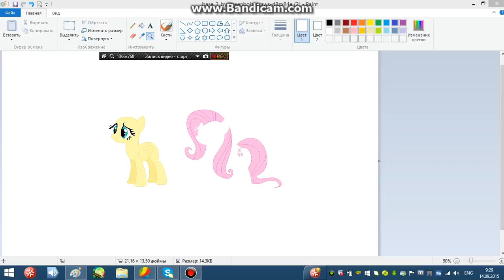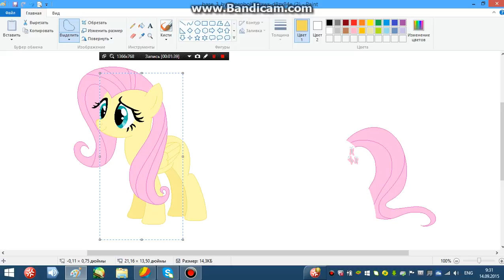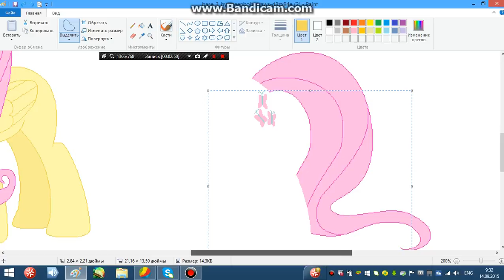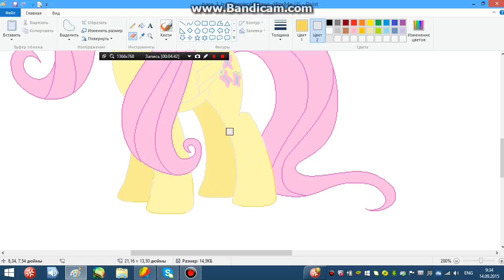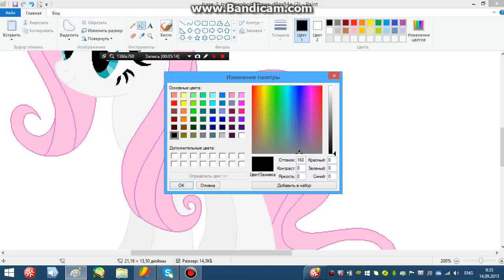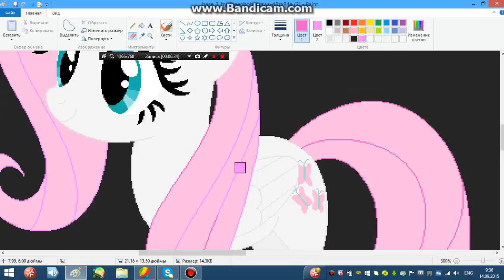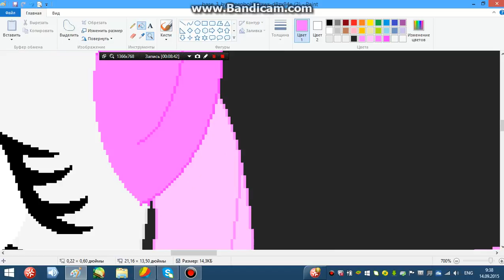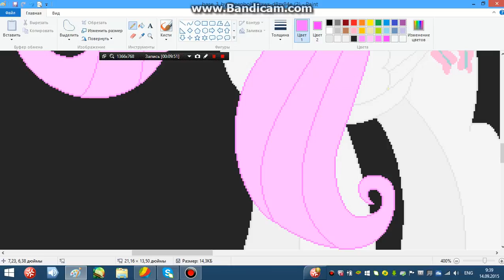Fluttershy Base In Mangle №1